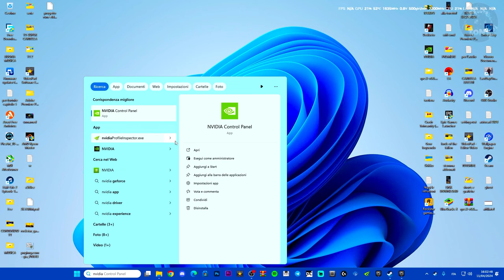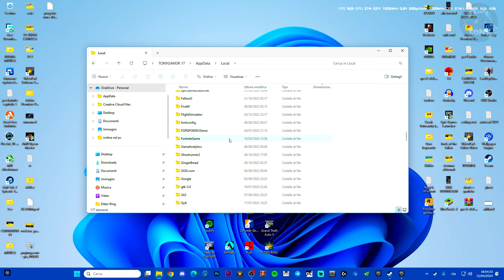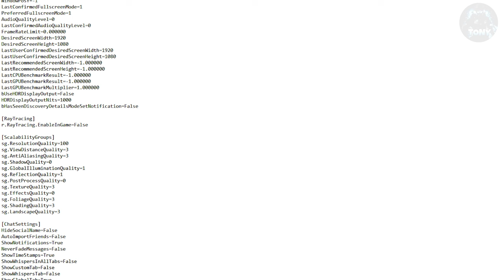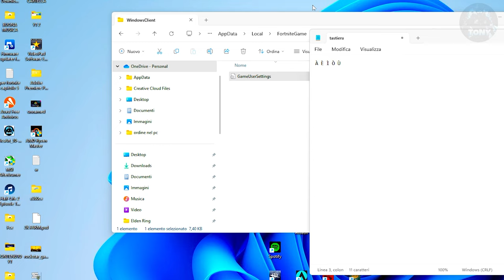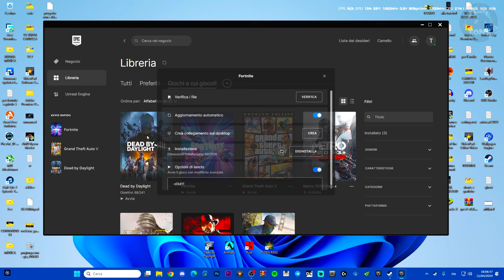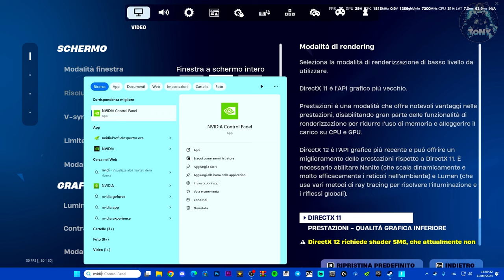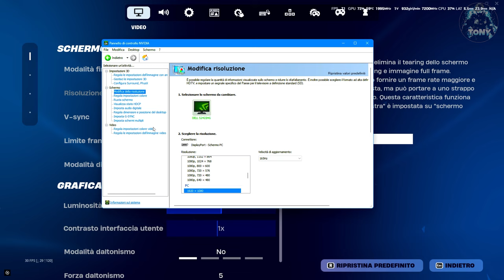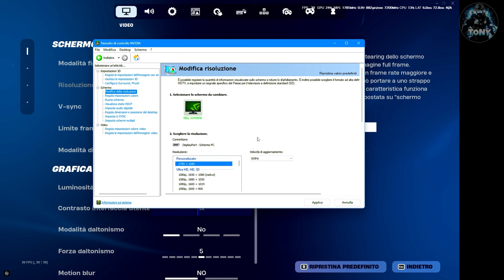DA 17 A 350 FPS | COME AUMENTARE GLI FPS SU FORTNITE CON QUESTI METODI - FACILE E VELOCE AL 100%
PER PROBLEMI CON IL LINK ENTRA SU DISCORD E SCRIVI A ME IN PRIVATO GRAZIE ;)

MIO REFCODE:563685ph1

PC:
MOBO: B450 GAMING PLUS
CPU: R5 3600
GPU: 1660 SUPER
RAM: 16 GB
CASE: 4000D AIRFLOW CASE CORSAIR

VIDEO TUTORIAL
               GAMES---TECH---MICROSOFT